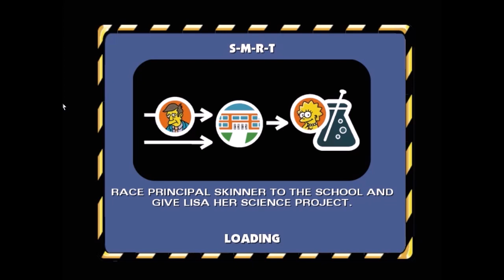Simpsons Hit'N'Run Ep.1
boas pessoal comentem se sim ou nao !